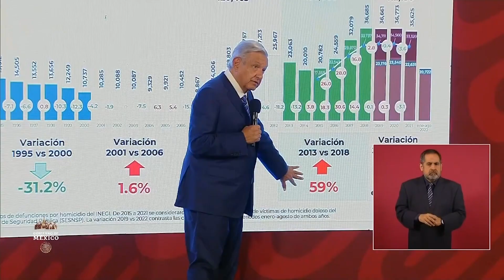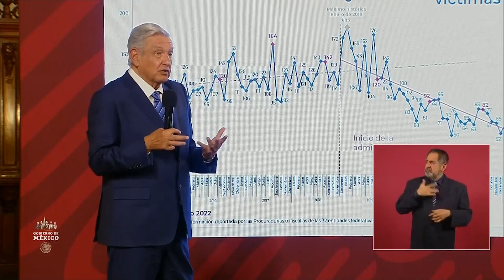Latin America Now: Brazil’s presidential election.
This week on Latin America Now: Brazil’s presidential election. Also, the destructive path of hurricane Ian. Features With Michelle Begue, Alasdair Baverstock and Joel Richards.